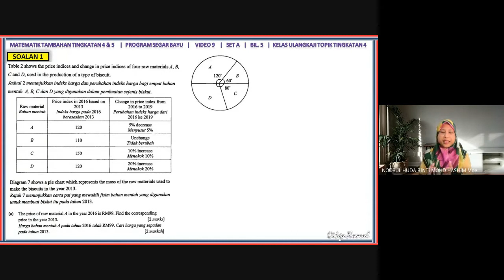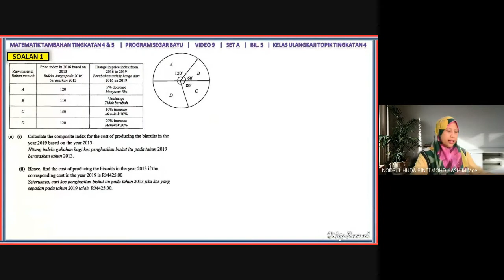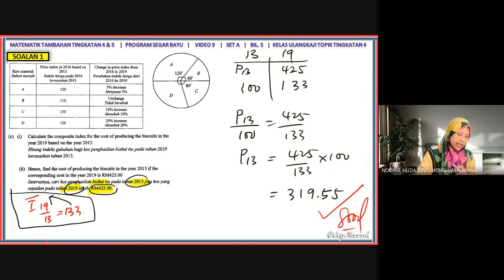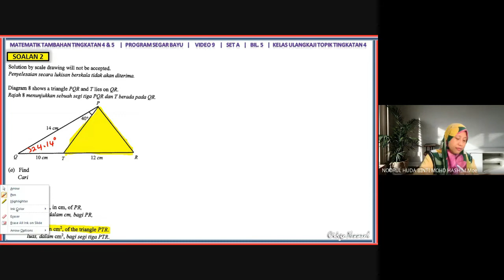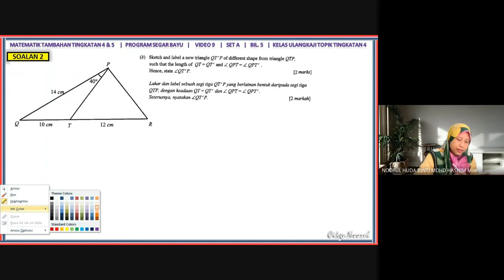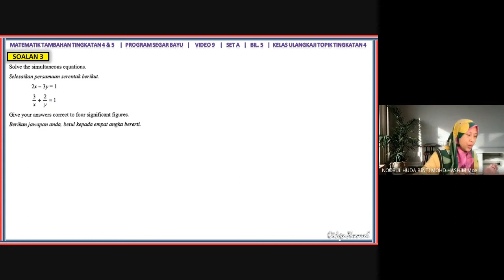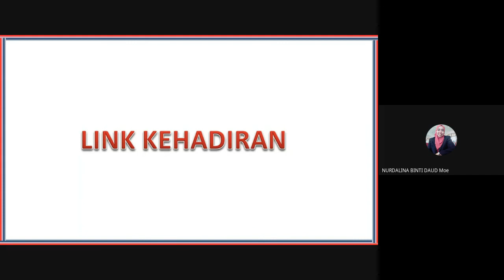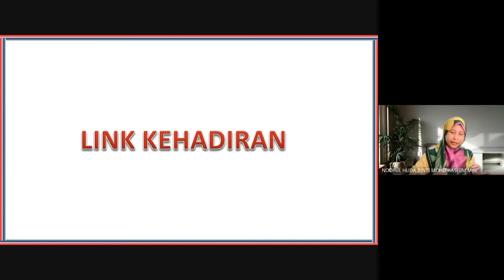MATEMATIK TAMBAHAN T4 & T5 | PROGRAM SEGAR BAYU | KELAS ULANGKAJI | SET A (5) | VIDEO 9